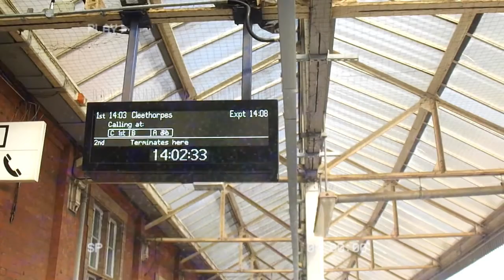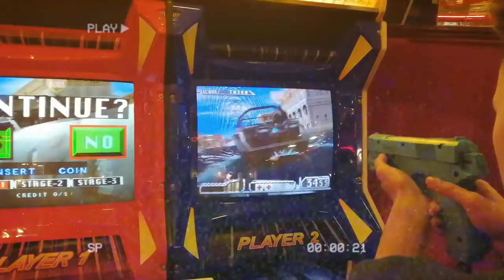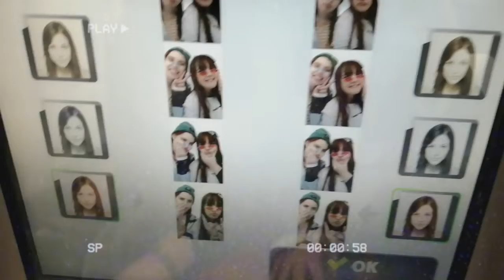Cleethorpes/Grimsby - Travels With Charlie:)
part 2 of a travel vlog series.